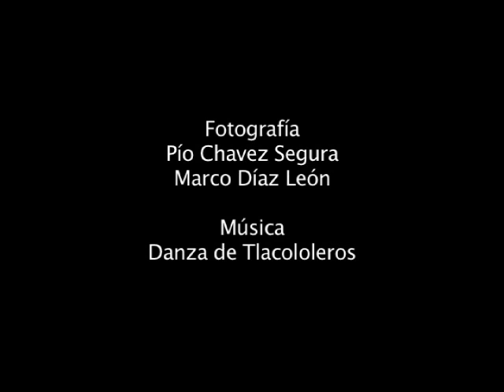TLA3. Tlalli la escuela.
Para Cristina Rendón el proyecto Tlalli es una escuela, porque se valoran los saberes y se comparten los aprendizajes. Aprendemos todos a través de los talleres y las prácticas.
Duración total: 3:40
Entrevista y fotografía: Pio Chávez
Mexico-Tenochtitlan 2010